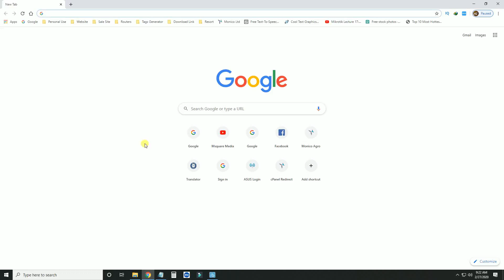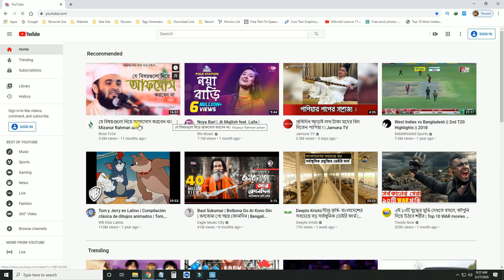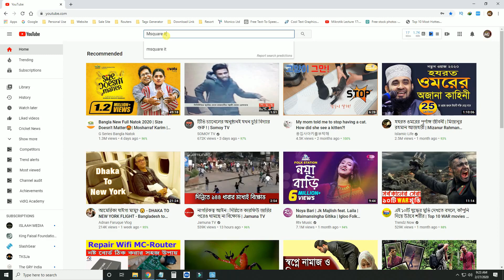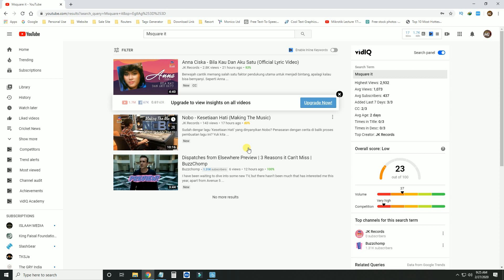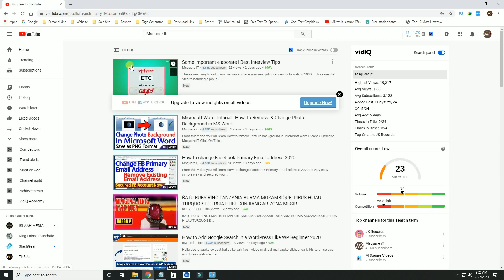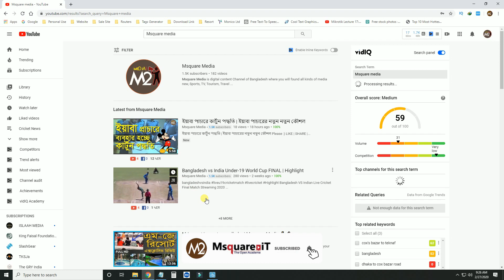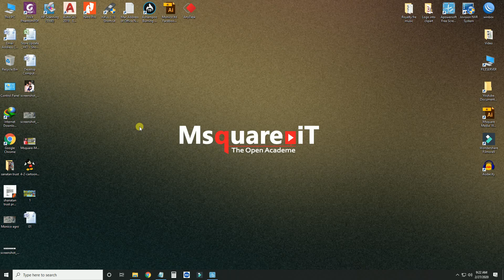How to Find Recently Uploaded Videos on YouTube 🔍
1. Open your Favorite Browser.
2. Go to Youtube.com
3. Click Sign in Button at the Top Right Corner of the Page.
5. Click Sign in.
6. Enter a Search Term in the Search box.
7. To find the most recent video related to Your Search Term; Click the Filter Button.
8. Select the Upload Date;
9. If you select “Last Hour”, you will find the videos that are uploaded in the last One hour.
10.  If You Select “Today”. You will find the Videos that are uploaded today.
11.  Similarly you can Filter Videos by “Week”, “Month” and Year.
12. This is How You Can Find Recently Uploaded Videos on YouTube.